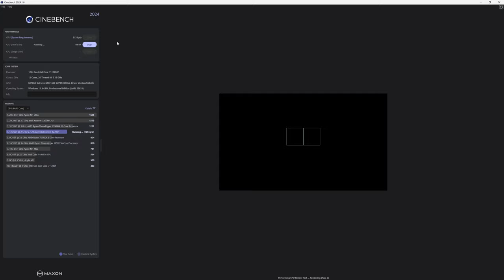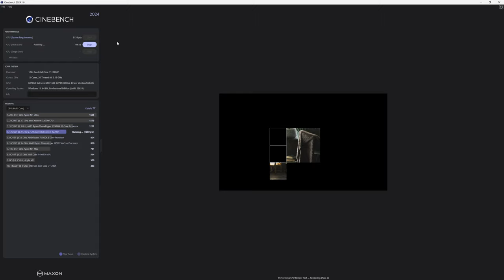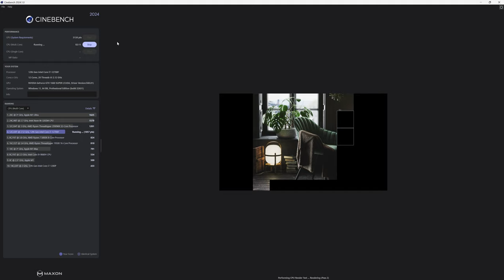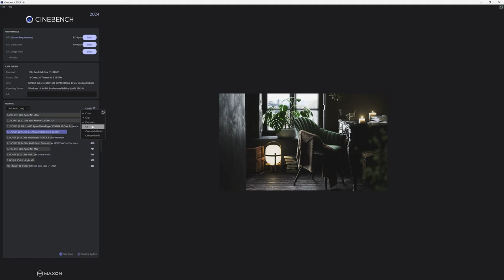CPU MULTI CORE TEST 17 12700F CINEBENCH R23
 Compre seu novo iPhone 15 ou Apple Watch Series 9 e Ultra 2 com a MA Imports:

🇧🇷🇺🇸 Abra sua conta digital americana SEM taxas e receba até $20 (dólares) ao fazer sua 1ª remessa de câmbio usando meu código:
👉 Código: SL66RLMBRY